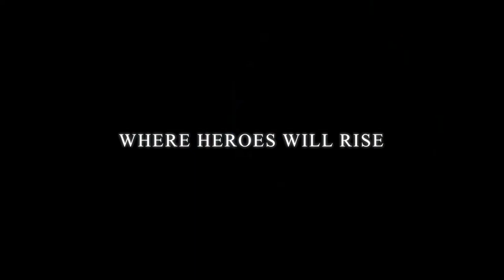Ping Pong trailer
A ping pong adventure trailer. who will win?